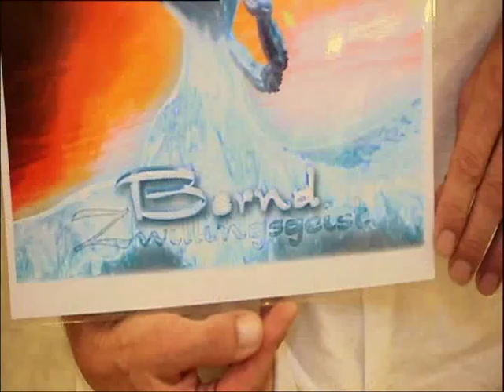ZDF Hallo Deutschland I Frankie erfüllt sich seinen Lebenstraum als Hochzeitsplaner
ZDF Hallo Deutschland zeigt die Reportage mit tollen Einblicken über Mrs. Sunshine und mich und unseren Lebenstraum als Hochzeitsplaner & Eventplaner auf Mallorca. Kommt, wir nehmen Euch mit...

Euer
Frankie Sunshine